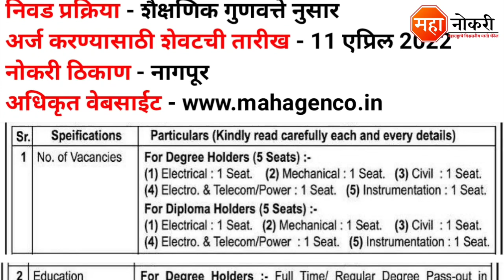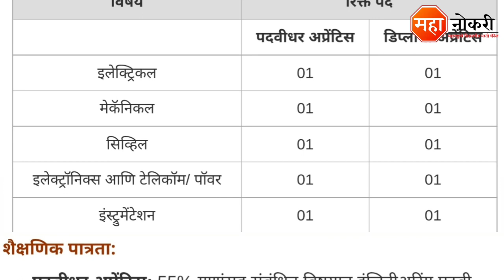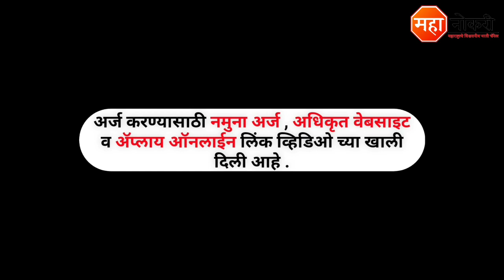महानिर्मिती अंतर्गत विविध पदांची भरती | Mahagenco Nagpur bharti 2022 | mahanirmiti bharti 2022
Maharashtra State Power Generation Company Job Vacancy Published In Nagpur. The last date for this recruitment is 10 April 2022.

General knowledge

1. All in One General Knowledge | स्पर्धा परीक्षांसाठी उपयुक्त
2. Spardha Pariksha General Knowledge 5500 Vastunishtha Prashna Uttaransahit (Marathi) (Marathi)

Logical Reasoning

1. A Modern Approach To Verbal & Non-Verbal Reasoning (2 Colour Edition)

mahagenco vacancy
mahagenco Apprentice recruitment
mahanirmiti Nagpur bharti 2022
mahanirmiti bharti 2022
mahanirmiti recruitment 2022
mahagenco recruitment 2022
mahagenco Apprentice recruitment 2022
mahagenco Nagpur recruitment 2022
mahanirmiti Nagpur
mahagenco Nagpur receuitment 2022
mahagenco Nagpur bharti 2022
mahagenco Apprentice bharti
mahagenco bharti 2022